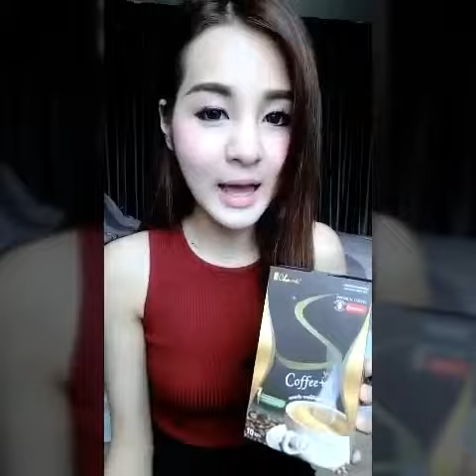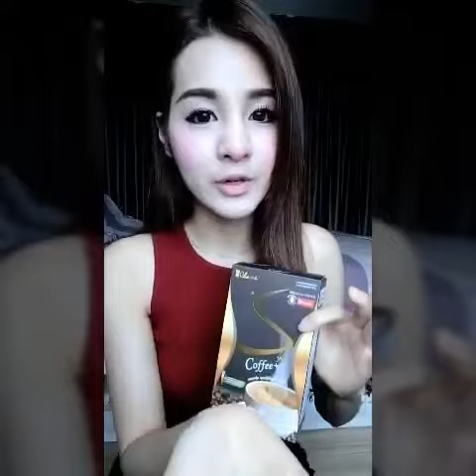กาแฟเพื่อสุขภาพ ช่วยลดน้ำหนัก Sye Coffee Plus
Contact CHAME’